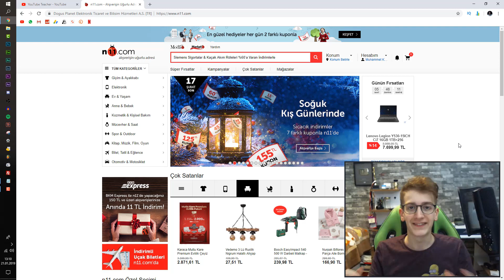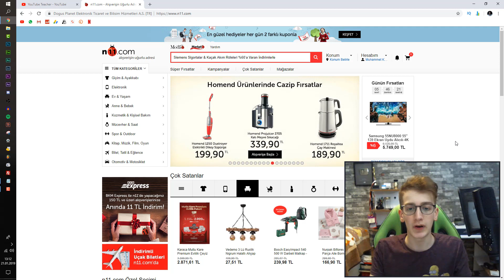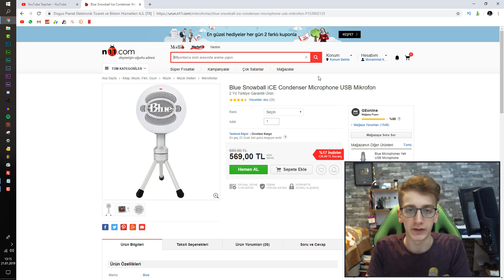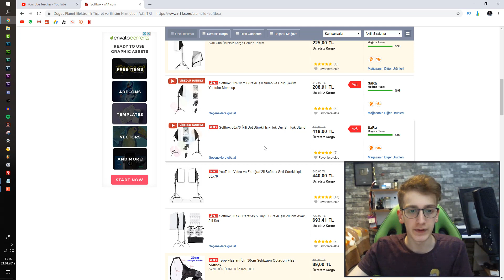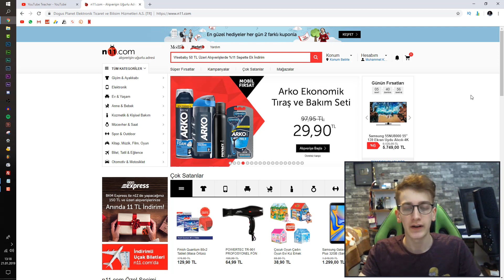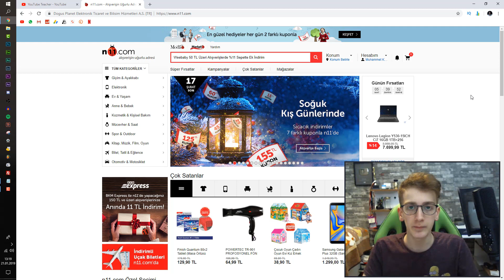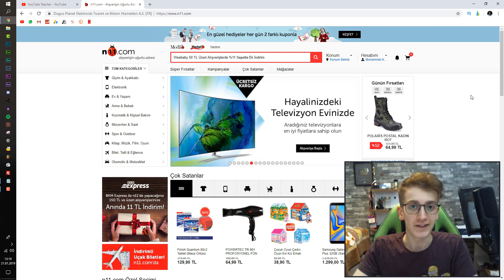YOUTUBER EKİPMAN ÖNERİLERİ! (EKİPMANLARIMI GÖSTERDİM)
Bu videomda 1000tl bütçe ile nasıl kaliteli video çekebilirsiniz kaliteli video ekipmanları nelerdir softbox mikrofon önerileri ekipman önerileri hakkında bahsettim. İyi seyirler.